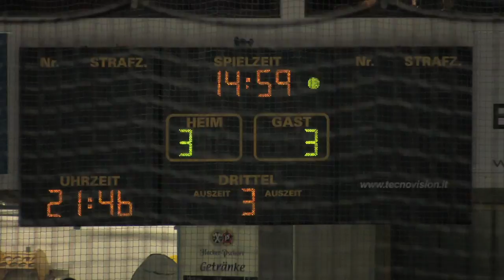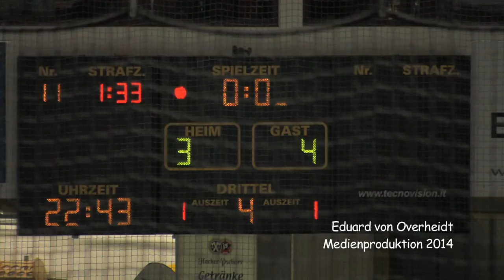Tölzer Löwen: 3:4-Niederlage gegen den EC Peiting (07.03.14)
Tölzer Löwen: 3:4-Niederlage nach Penaltyschießen gegen den EC Peiting